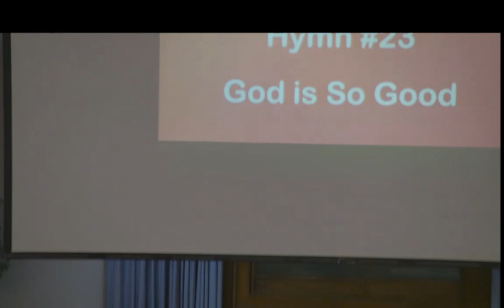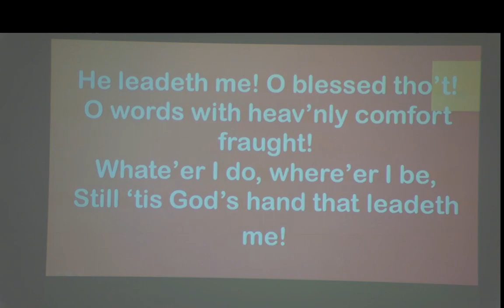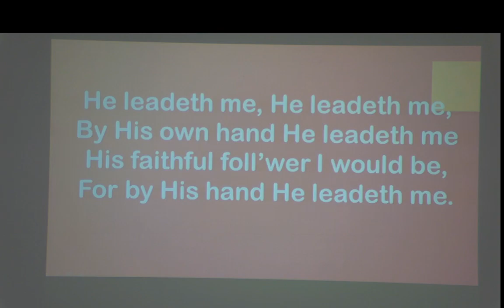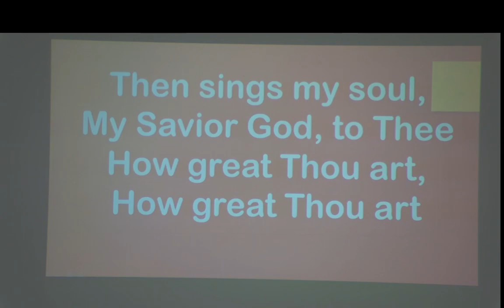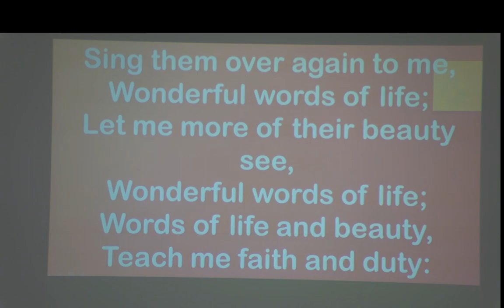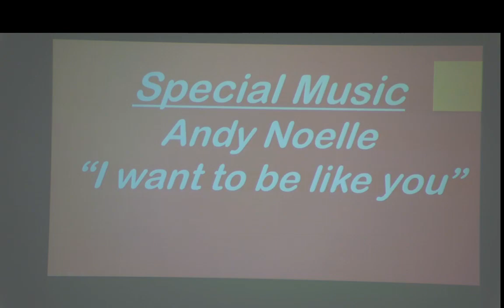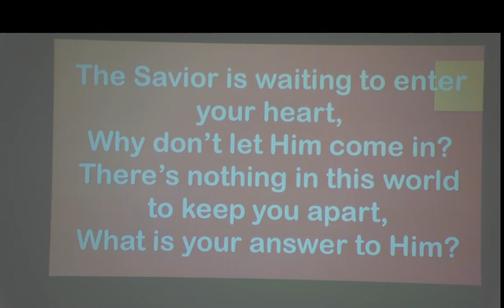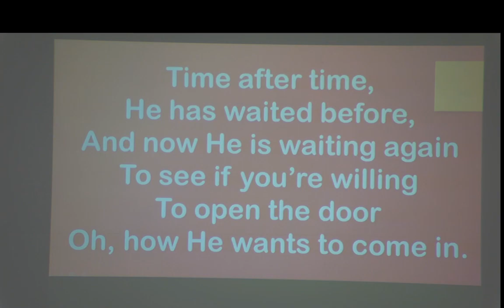Sunday Service with Pastor Scott Peterson
Titus 2:11-15
The Grace pf God that brings salvation to all men